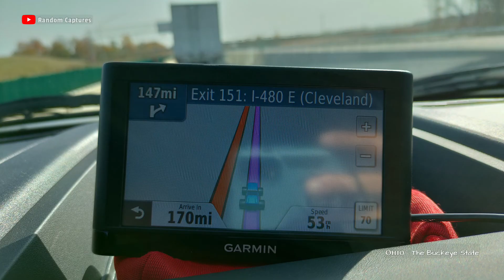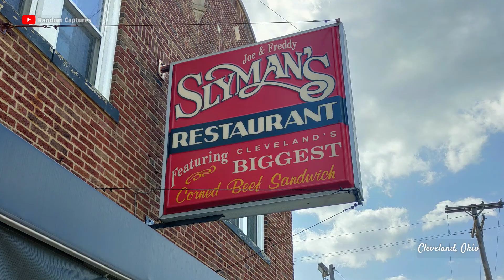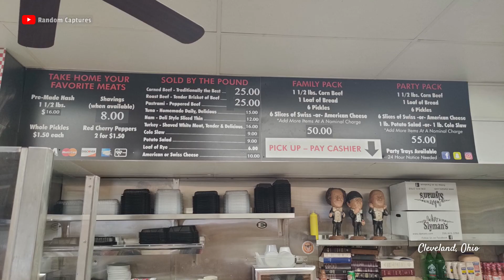Day 6 Cleveland's Biggest Corned Beef Sandwich by Slyman's in Ohio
Day 6 - From Indiana to Ohio. Is this Cleveland's biggest corned beef sandwich?

00:00  Indiana
01:27  Ohio
02:54  Slyman's Restaurant and Deli - Cleveland's Biggest Corned Beef Sandwich